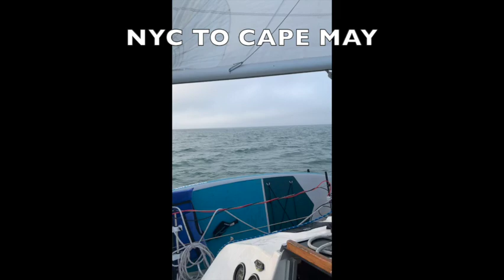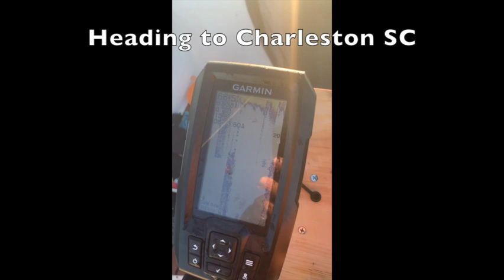Solo Sailing Down the East Coast - NYC to Daytona Beach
The journey from New York, NY to Daytona Beach, FL.
Boat: 1990 Hunter 28
Oct 12th to Nov 17th